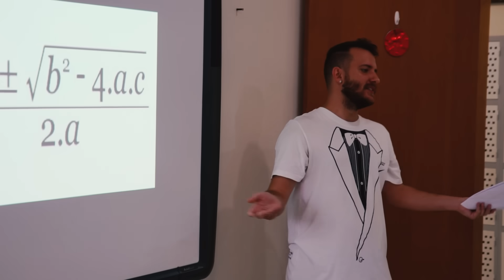ROLOU TRAIÇÃO NA MINHA FESTA!! - VIDA DE ALUNO #11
SESSÃO DE AUTÓGRAFOS DO LIVRÃO!

20/11 (sábado) em Campinas/SP – Shopping Parque D. Pedro
21/11 (domingo) no Rio de Janeiro/RJ – Via Parque Shopping

Para participar, é preciso ter o livrão e a senha, que já estão sendo distribuídas nas Livraria Leitura. Bora comigo?